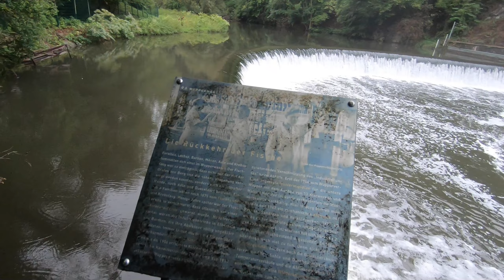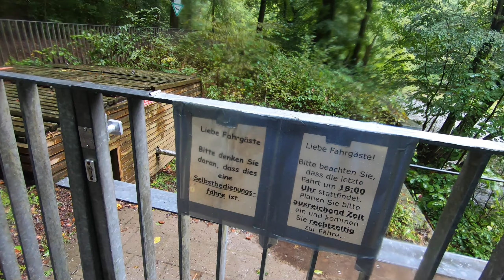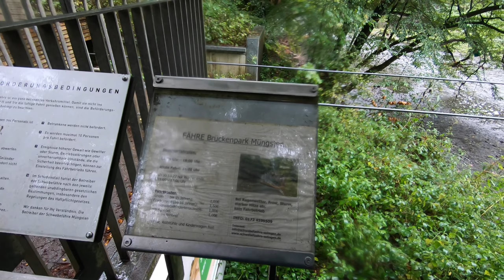Bergischer Panorama-Radweg - Tag 2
September 2022 - 2.Tag unserer Radtour auf dem Bergischen Panorama-Radweg. Den Plan von Solingen bis nach Hattingen zu fahren, werfen wir nach anhaltendem Dauerregen über Bord.